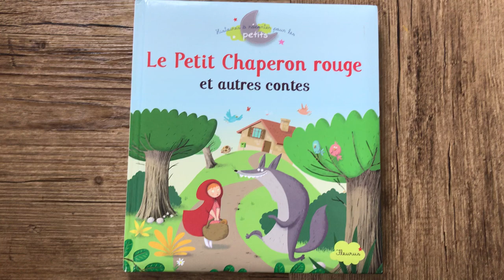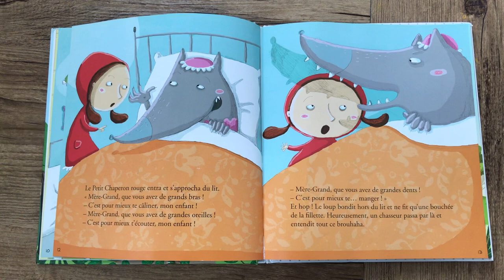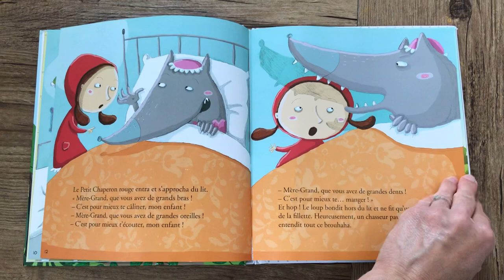Lecture d’album : le Petit Chaperon rouge